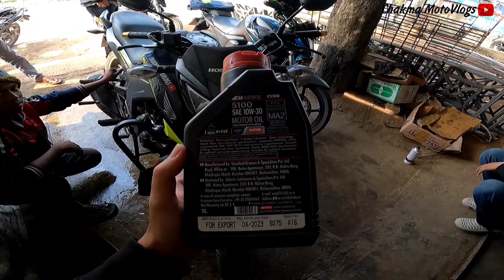দুনিয়ার সব পেরেক মনে হয় আমার বাইকের টায়ারে ঢুকে 😕